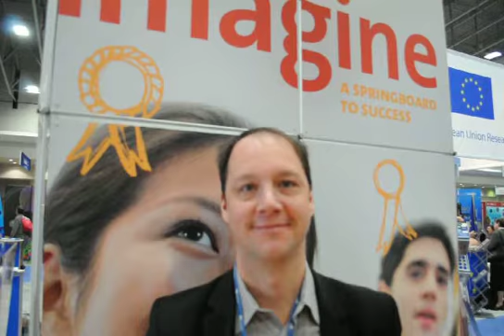Acfas est heureuse de faire partie de PENSEZ CANADA à L'AAAS 2011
Philippe Allard, Directeur des activités scientifiques à l'Association francophone pour le savoir (Acfas) nous explique pourquoi son association est heureuse de participer à la conférence de 2011 de l'AAAS.